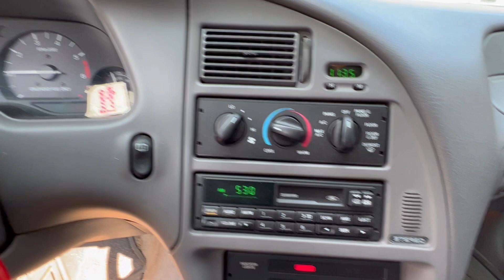1996 MERCURY COUGAR XR7